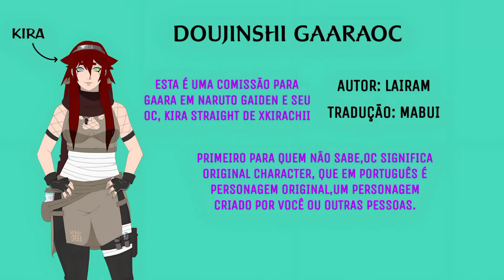Porque você se importa - Doujinshi GaaraOc (PT/BR)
Esta é uma comissão para Gaara em Naruto Gaiden e seu OC, Kira Straight de: XKIRACHII

Primeiro para quem não sabe, OC significa Original Character, que em português é personagem original, um personagem criado por você ou outras pessoas e é claro todos podem fazem um ou mais.